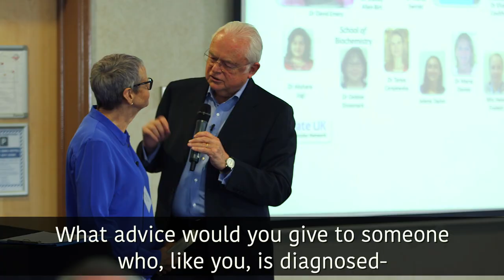Wendy Mitchell in conversation with Sir Martyn Lewis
Sunday Times best-selling dementia author Wendy Mitchell is interviewed by Sir Martyn Lewis during 2018's Together4Dementia conference.

Watch this short video to find out why Wendy believes:

'Talking is the most powerful thing you can do when you get the dementia diagnosis.'